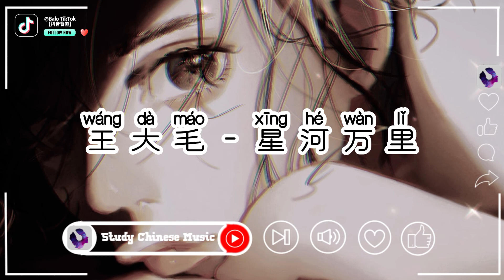王大毛 - 星河万里 (抖音版) Ngân Hà Vạn Lý (Remix) - Vương Đại Mao『月光从夜空迁徙，朝一个方向聚集』2022抖音最火的歌曲 | TikTok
热门歌曲|歌曲排行|抖音歌曲|kkbox|动态歌词Lyrics 2021 抖音热歌 | 热歌榜2021最好听的歌排行 |抖音DJ热搜原版 | 火辣的声音抖音
▸☊: 王大毛 - 星河万里 (抖音版) Ngân Hà Vạn Lý (Remix)  - Vương Đại Mao『月光从夜空迁徙，朝一个方向聚集』
● Official MV : 王大毛 - 星河万里 (抖音版) Ngân Hà Vạn Lý (Remix)  - Vương Đại Mao『月光从夜空迁徙，朝一个方向聚集』
作词 : 景尧
作曲 : 贰叁伍
编曲 : 于子将@作乐Studio
出品：网易喜雨x网易飓风
制作人：Hxxxx_
月光从夜空迁徙
朝一个方向聚集
不是异世界里的光怪陆离
只是 因为你
萤火虫飞向草坪
抖落光晕奔向你
我绘画这场景如飞舞的铅笔
将美好赠予你
你会长出羽翼 拥抱星河万里
将这世间温柔都尽收眼底
山河湖海 溪流湍急 不露倦意
任你如风般自由栖息
你任岁月更替 拥抱星河万里
是爱与被爱赋予你的权利
宇宙万物 盎然春意 人间欢喜
是我偷偷地为你梦呓
月光从夜空迁徙
朝一个方向聚集
只是 因为你
萤火虫飞向草坪
抖落光晕奔向你
将美好赠予你
和声：阿南Sara
混音：幺橯
特别鸣谢：众造文化
发行：耳蜗音乐_Cochlea Music
(未经许可，不得翻唱或使用)
本歌曲来自【网易喜雨x网易飓风】
Cảm ơn mọi người đã tin tưởng và lựa chọn Kênh YouTube Của Mình là nơi tin cậy để giải trí.
 Hiện tại các bạn có thể ủng hộ mình qua :
Khi có bất kì thắc mắc nào bạn có thể để lại bình luận trên kênh hoặc inbox , mình sẽ trả lời trong thời gian sớm nhất có thể!

These songs are one of my favorites. Enjoy listening and thank you 🤍
chill tiktok songs for studying | tiktok chill study | 【抖音合集】2021月抖音最火的歌曲 |

YOU GUYS ARE THE BEST!!! LOVE YOU ALL!!! please don't forget to give this video a big
👍👍👍 and hit that notification🔔 so you won't miss any videos thank you love you all❤️❤️